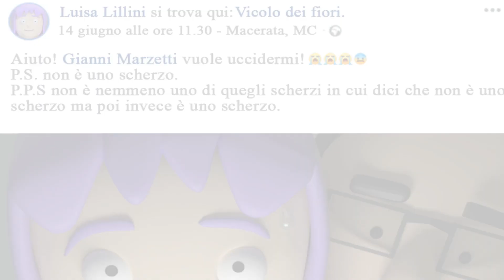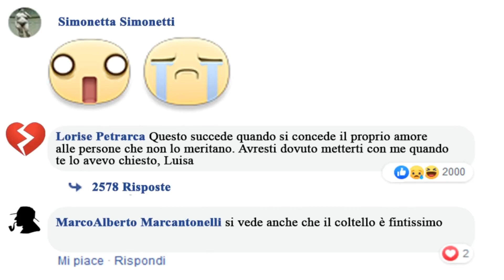Parola di Dio - 2 - Il suo desiderio! [animazione]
La sitcom sulla famiglia più disfunzionale di sempre e un povero prete!

Grazie di essere qui! E alla prossima storia!